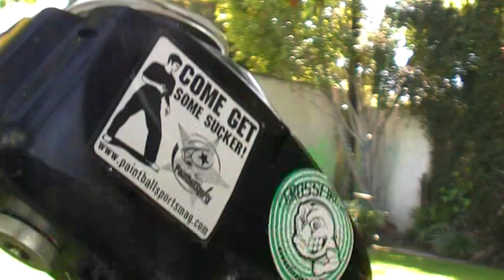SL74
pod 1 - bad marbs and a barrel break early
pod 2 - lucky barrel and good balls, VERY FAST and ACCURATE
IGNORE 1:08 to 2:05, switching barrels and paint.

then training mode
and cat chasing